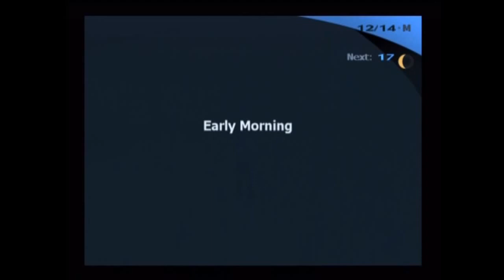20231204 Reupload Pyschadelicsnake Persona 3 FES Walkthrough With That Crazy Commentary Part 187